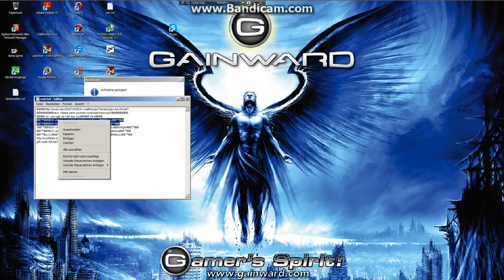MasterCrests last 500HS p15